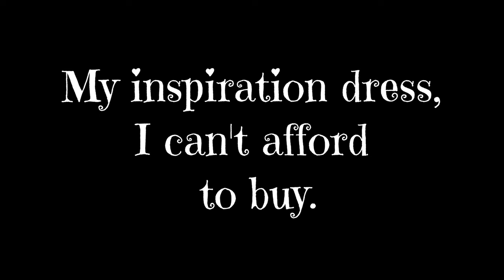I Made A Dress I Can’t Afford To Buy/ The Lily Loves Tiered Maxi Dress DIY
On this video I’m recreating a summer dress from Target- The Lily Loves Tiered Maxi Dress it cost $70, something I can't afford to buy so, I just made my own and only spent $8.

The dress been circulating on internet and some Tiktokers stating that the dress  flatters women of all shapes and sizes.

Many news media like daily mail and etc., has a lot of good testimony about this dress.